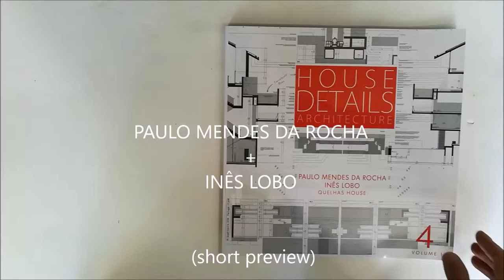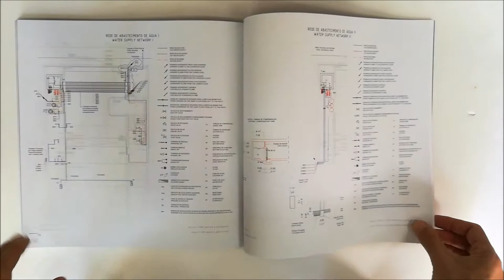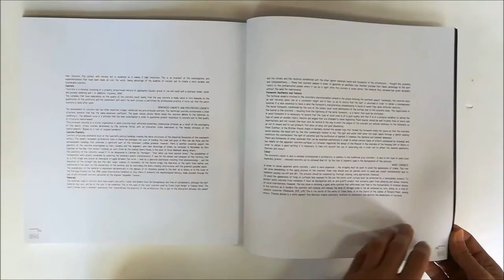PAULO MENDES DA ROCHA | INÊS LOBO (English/Port) HOUSE DETAILS N.4 - Vol. I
Paulo Mendes da Rocha | Inês Lobo Quelhas house (volume I).
House Details 4 vol. I and vol. II   (English/Portuguese) - This set of 2 volumes it the most complete architecture publication worldwide, about a house.

The only house refurbishment made by the Pritzker! Large size architecture technical magazine (30cm x 30cm) created by architects for architects. Available on our website, Amazon and Técnica Livraria (architecture bookstore) Photos: Armando Oliveira House Details Magazine has a purely technical component, dedicated to the constructive details. Has also unique characteristics in the world (regarding architecture magazines and books) such as the engineering/water and sewerage/electricity projects (among others) Has also a social mission.